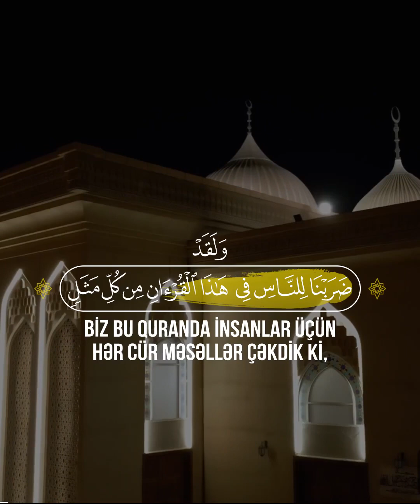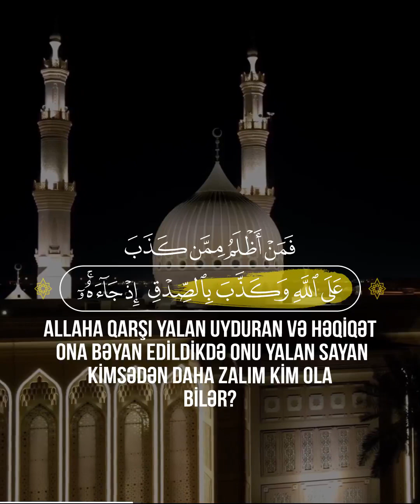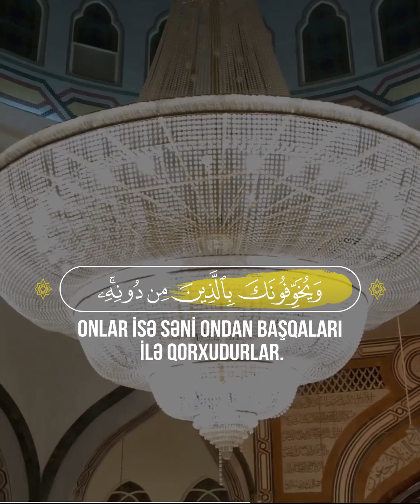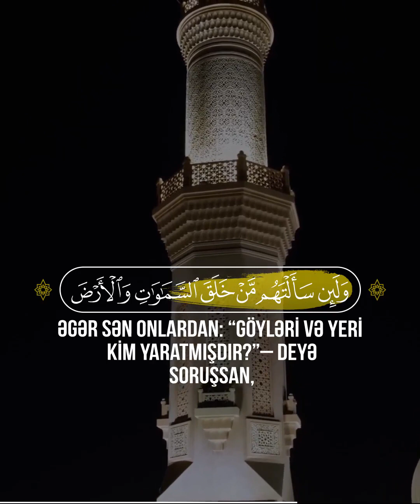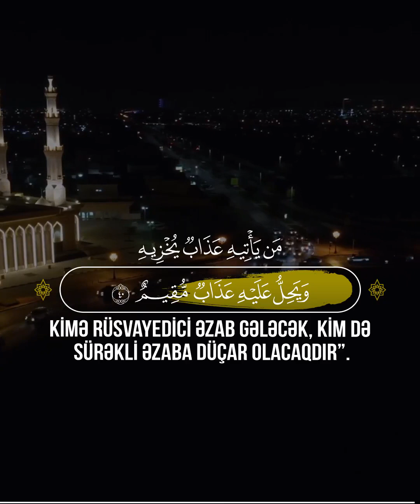Zumər Surəsi 🎙 Qari — شكيل محمد l Shakeel Mohammed27